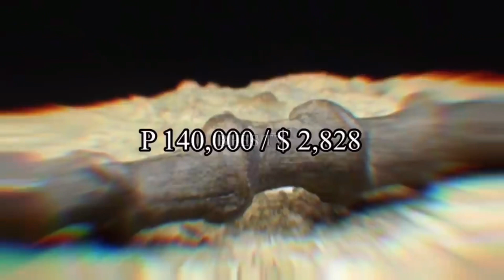MABISANG MGA MUTYA AT BERTUD BUHAT SA KAWAYAN | AGIMAT AT MGA MUTYA SA PILIPINAS | Bhes Tv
Alam mo ba na sa mga puno ng kawayan pala ay maari kang makatagpo o makakuha ng ilang natatanging bertud at mutya.Halika at kilalanin ang bertud na ito buhat sa kawayan at ang tinataglay nitong mga bisa at kapangyarihan.

MUTYA AT BERTUD BUHAT SA KAWAYAN | AGIMAT AT MGA MUTYA SA PILIPINAS | Bhes Tv

Related topics;
Mutya ng kalikasan
Mutya ng tubig
Mutya ng tubig paano gamitin
Mutya ng kalikasan true story
Mutya ng kawayan
Mutya ng apoy
Mutya ng haring balaw
Mutya ng saging
Mutya ng kidlat
Mutya ng pasig
Mutya ng bulalakaw
Agimas ng pusa
Agimat at anating anting sa pilipinas